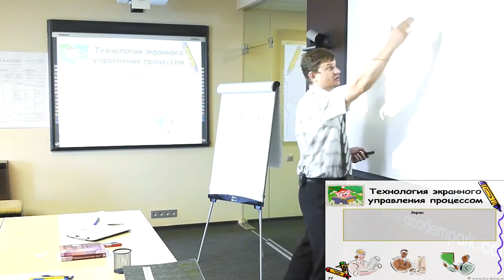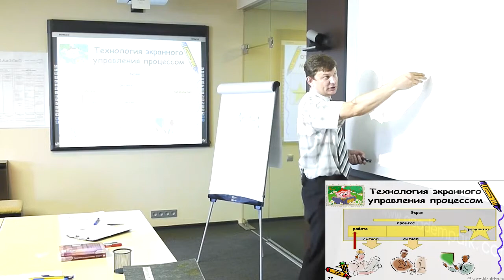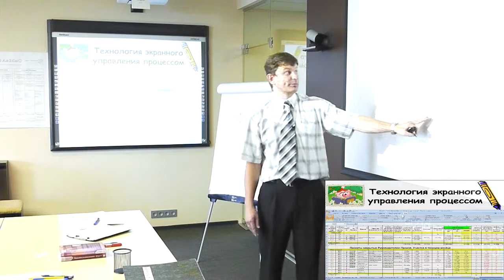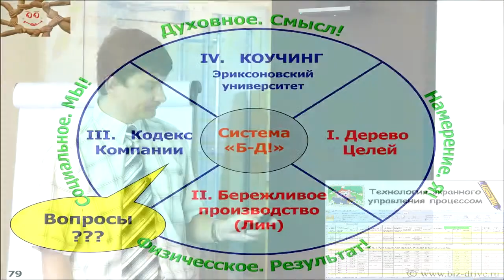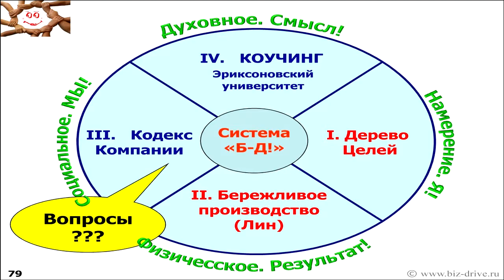5.6 Система Бизнес-ДРАЙВ! Экранное управление.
5.6 Система Бизнес-ДРАЙВ! Кодекс Компании. Технология экранного управления процессом.

Семинар-знакомство.